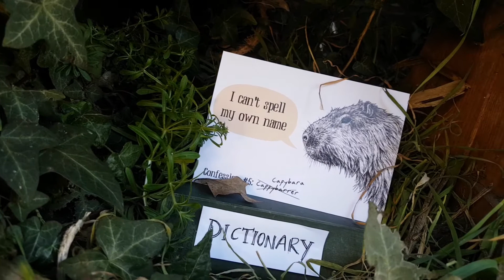Bewilderbeest Wild Bites - Ep.1 - The Capybara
If you can't get to the zoo, or go on safari, what's the next best thing to having a monkey rip the wing mirror off your Fiat Punto?⁣⁣

That's right, a wildlife documentary. Especially one that has vague facts and dodgy impressions of national treasures (David Attenborough to be precise).⁣⁣

Rated PG for 'Pretty Good'.⁣